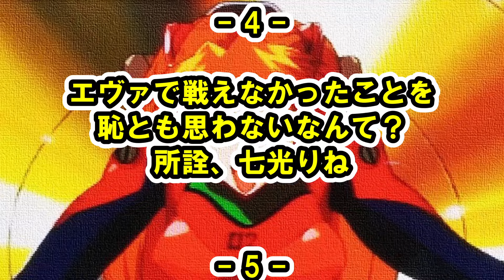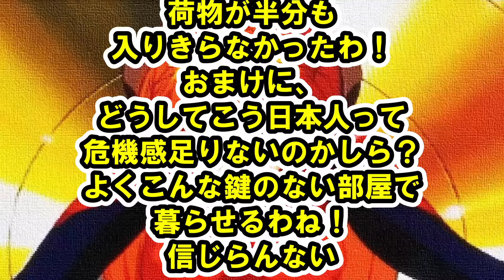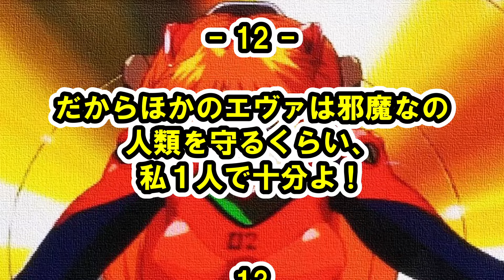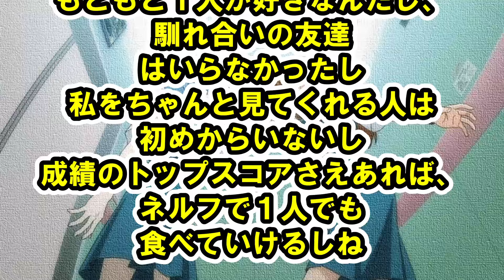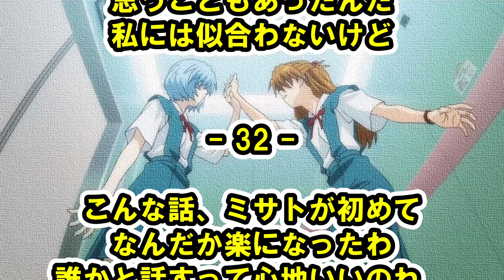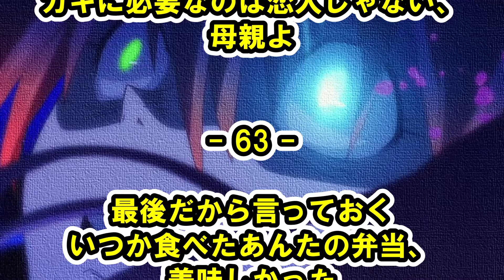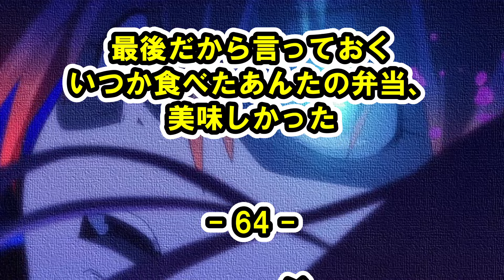エヴァンゲリオン【アスカ】名言集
【動画説明】
アスカの名言を64個まとめました

【関連書籍】
📙プロジェクト・シン・エヴァンゲリオン 実績・省察・評価・総括

📕【愛蔵版】新世紀エヴァンゲリオン　コミック　全7巻セット

📗新世紀エヴァンゲリオン画集 : DIE STERNE

📘庵野秀明スキゾ・エヴァンゲリオン

※Amazon のアソシエイトとして、当チャンネル「魂にブッ刺さる名言」は適格販売により収入を得ています。